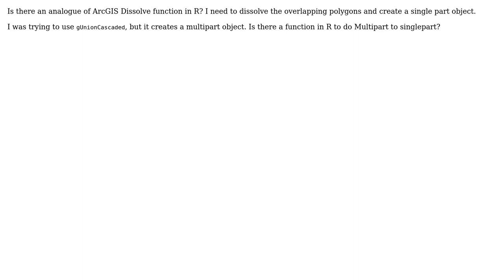GIS: Dissolve overlapping polygons in R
With thanks & praise to God, and with thanks to the many people who have made this project possible! | Content (except music & images) licensed under CC BY-SA | Music | Images & others | With thanks to user Remi Daigle user Liza and the Stack Exchange Network Trademarks are property of their respective owners. You are responsible for your own actions.